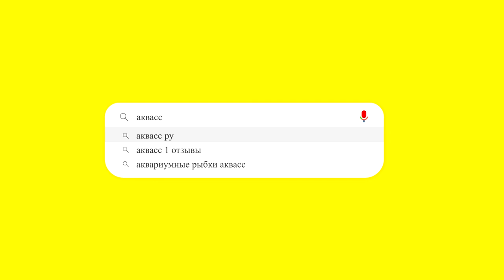🐠Aquass - Скалярия краснеющая (Pterophyllum blushing)